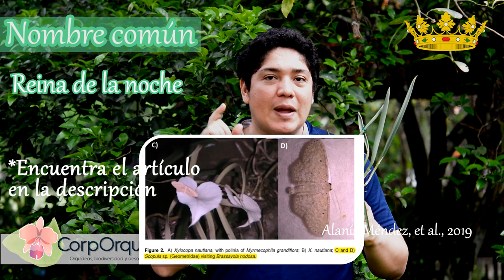Cómo cultivar una orquídea Brassavola la reina de la noche | Floración y Flores| Jardinería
OrquiAmigos hoy hablaremos sobre cómo cultivar una orquídea Brassavola, conocida como la reina de la noche y es que su fragancia nocturna seduce a todo aquel que la sienta. Brassavola es un género idóneo para cultivar por sus fáciles manejos en vivero o en colección. Cultivar Brassavola es sencillo por lo que se recomienda como planta de iniciación para orquideología o jardinería.

En éste vídeo podrás descubrir aspectos generales sobre su etimología, nombre común, clima y distribución, morfología, cultivo y cultivo Brassavola

¡Quédate en casa y aprende sobre orquídeas! con los educadores ambientales de CorpOrquídea Si quieres conocer más sobre CorpOrquídea